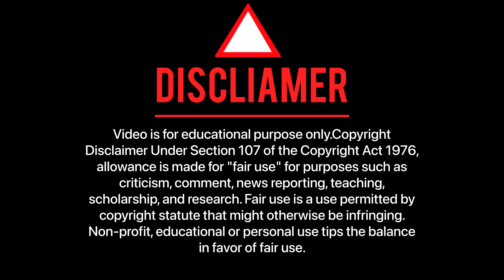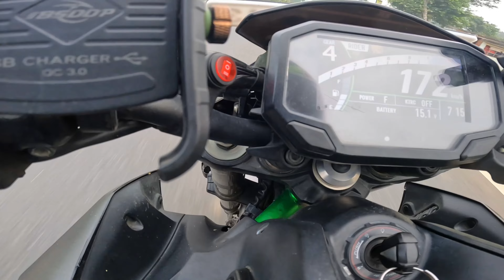First Stoppie on my superbike 😍 /// rs200 cr@sh 💔 !!!